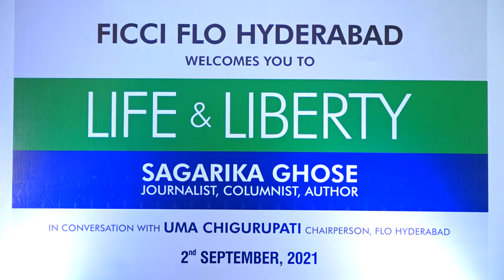Life & Liberty Ficci Ladies Organisation with Sagarika Ghosh part 1